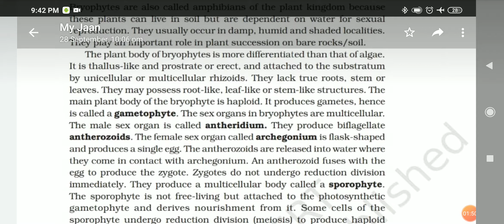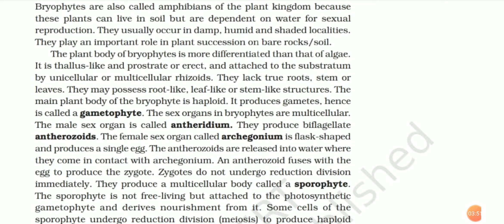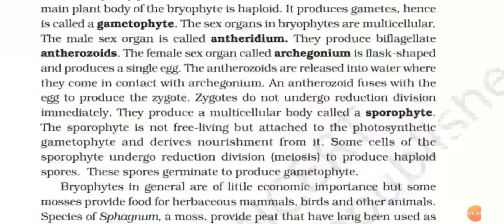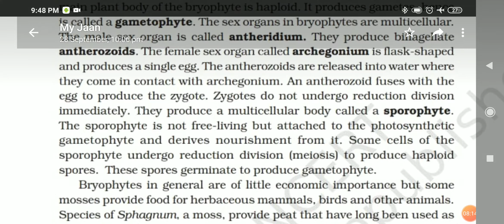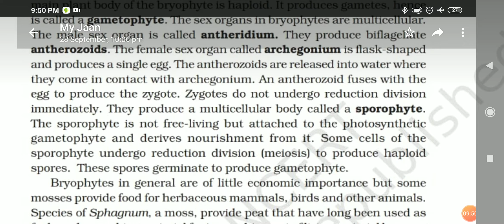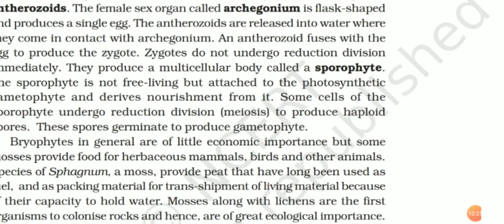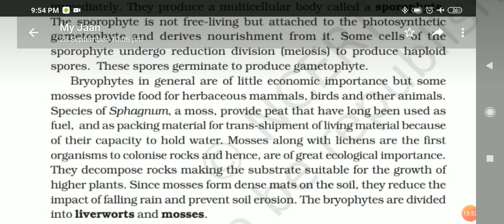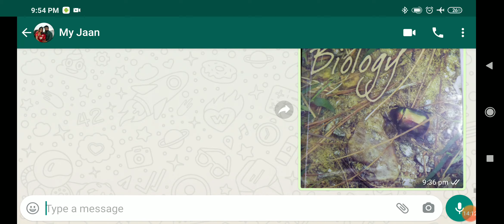NCERT Kingdom Plantae 02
Bryophyta introduction and Lifecycle